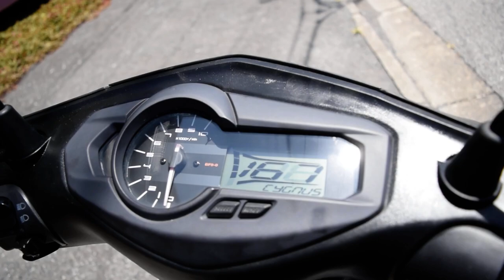シグナスＸ ＳＲ エンジン始動Ｍｏｖｉｅ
機関良好　２０１７年式　シグナスＸ　ＳＲ　エンジン始動ムービーです。